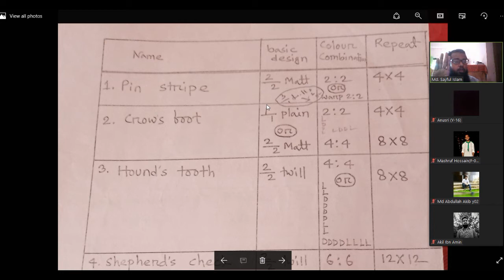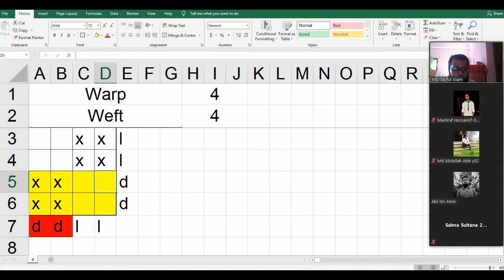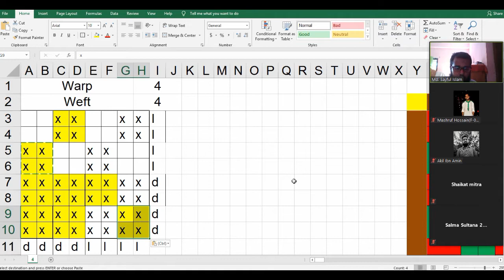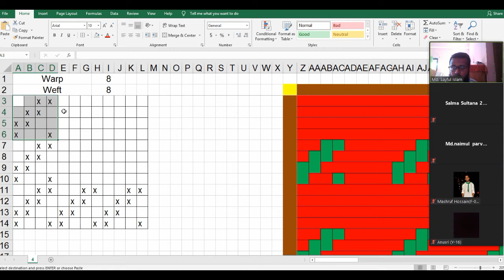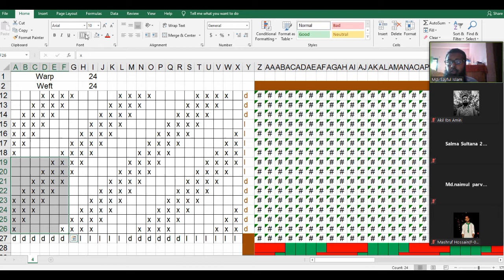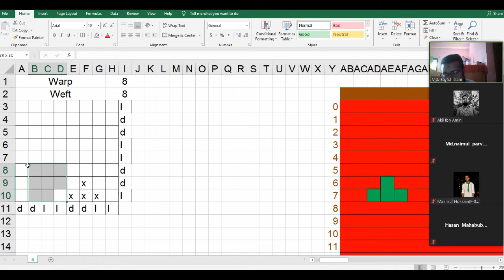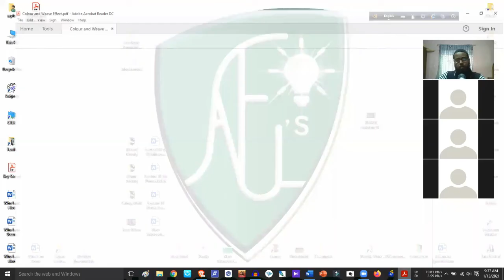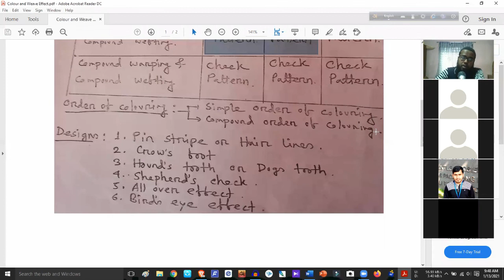Colour and Weave Effects of FSD || Pin Stripe, Crow's Foot, Hound's Tooth, Shepherd Check, Birds eye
Today's Topic:
Colour and Weave Effects
Types of Colour and Weave Effect
Classification of Colour and Weave Combination
Order of Colouring
Simple Order of Colouring
Compound Order of Colouring
Pin Stripe or Hair Lines
Crow's Foot
Hound's Tooth or Dogs Tooth
Shepherd's Check
All over Effect
Bird's Eye Effect